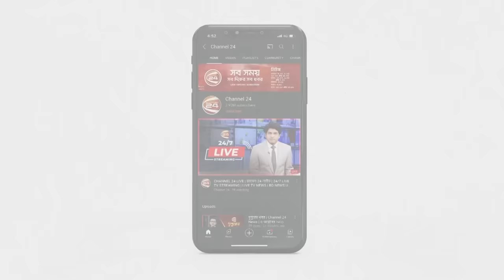থাইল্যান্ডে বৈধ হলো গাঁজা সেবন! | Channel 24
থাইল্যান্ডে বৈধতা পেয়েছে গাঁজার চাষ ও সেবন

»» Office Address:
Bangladesh.